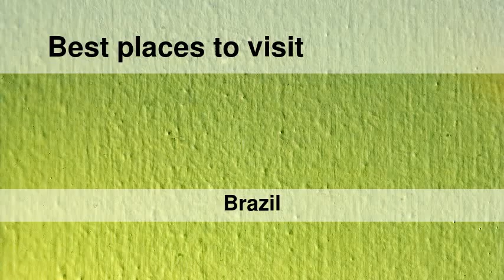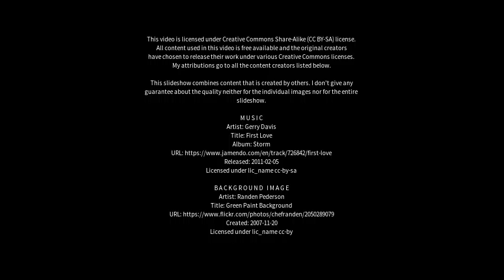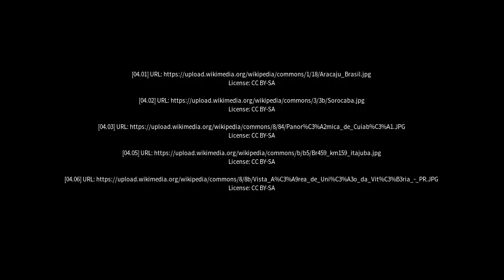Best places to visit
Best places to visit - Monte Aprazível (Brazil) Best places to visit - Slideshows from all over the world - City trips, nature pictures, etc.